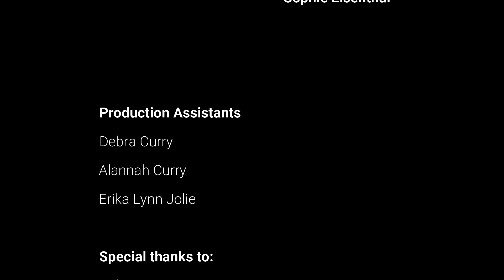The Thompsons Concept Trailer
The Thompsons is a web series being made by aspiring young adult filmmakers about a family of adopted and fostered teens, and how they deal with important issues such as depression, bullying, foster care, eating disorders, and more.

The goal of the series is to bring to light and raise awareness on important issues without glamorizing them.  All of the issues will be handled delicately as we want to raise awareness; not glamorize the issues.

A crowdfunder will be put up within the following months to help gain funding for this series.

Filming for the first season is expected to begin in the spring/summer of 2022.

Audio/Sound Credits:
FREE SOUND EFFECT - CLASSROOM AMBIANCE [NO COPYRIGHT]

Music/Sound effects:  we do not claim or claim to own the rights to any of the music or sound effect used in this video.

Characters/Events:  all the characters and events depicted are fictitious. Any resemblance to a person living or dead is purely coincidental.